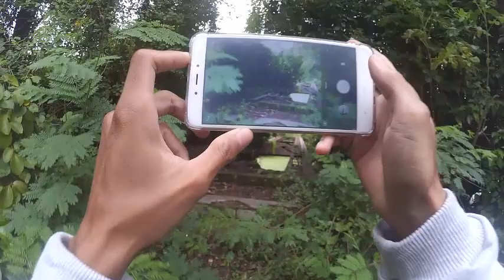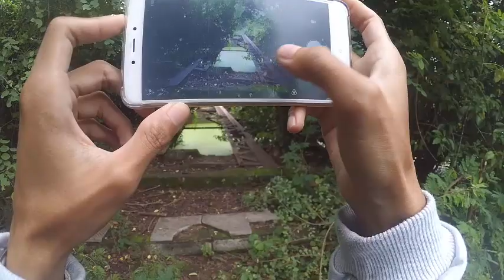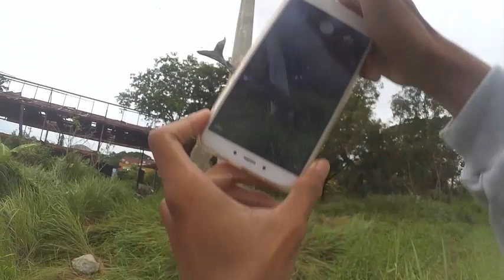DAILY OBSERVATIONS 50 - ABANDONED BRIDGE & SECRET SUROBOYO STATUE KENJERAN SURABAYA MOTOVLOG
DAILY OBSERVATIONS 50 - ABANDONED & HIDDEN RUSTY BRIDGE & SUROBOYO STATUE AT NORTH GATE KENPARK KENJERAN AT KULON BEACH SURABAYA MOTOVLOG
PATUNG SURO & BOYO YANG TERBENGKALAI DI PANTAI KULON KENJERAN KOLAM WAHANA SEPEDA AIR DAN MEMANCING